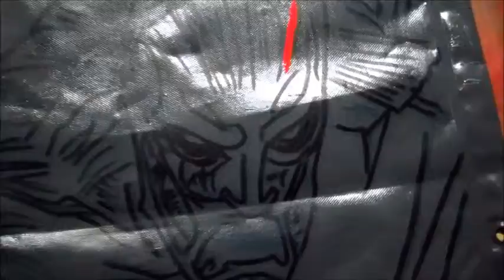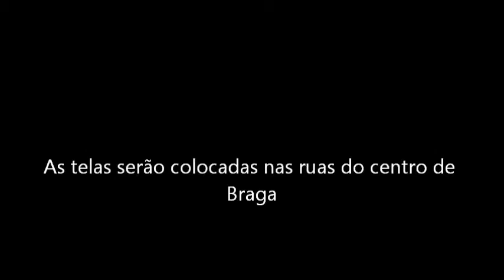Jack Soul Deans -Projeto Arte para todos